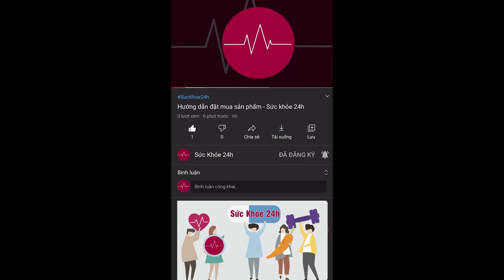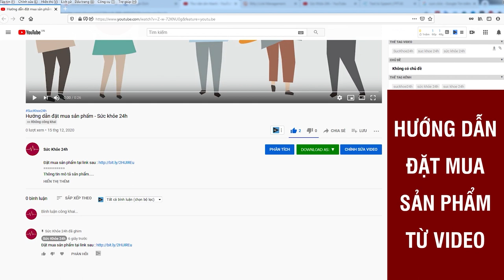Thuốc Kingsmen là gì? Giá bao nhiêu? Mua ở đâu?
KINGSMEN là sản phẩm chức năng dành cho nam giới gặp các vấn đề về sinh lý, có công dụng hỗ trợ bổ thận, tráng dương.
KINGSMEN thuộc dòng sản phẩm hỗ trợ cải thiện chứng xuất tinh sớm thường gặp ở nam giới. Viên uống là sự kết hợp của các loại thảo dược tự nhiên cùng với công nghệ nano theo công nghệ của nhật bản, từ đó giúp các thành phần dễ dàng thấm sâu vào các tế bào giúp cơ thể người dùng có thể hấp thụ 1 cách nhanh chóng và cải thiện nhanh các vấn đề về sinh lý yếu.Giúp giảm thiểu một số triệu chứng rối loạn tình dục như không kiểm soát được cương dương, xuất tinh sớm, suy nhược cơ thể nam giới, xuất tinh nhưng không đạt khoái cảm, giảm ham muốn tình dục, v.v.
Hỗ trợ tăng khoái cảm và hưng phấn trong khi quan hệ,giúp nam giới tự tin hơn khi “lâm trận” và lấy lại phong độ phái mạnh.

Suy giảm sinh lý nam giới ngày càng trẻ hóa

Yếu sinh lý ở nam giới là tình trạng suy giảm chức năng tình dục ở nam giới với một số biểu hiện đặc trưng như giảm ham muốn, rối loạn cương dương, xuất tinh sớm…

Nguyên nhân gây ra tình trạng này thường là tuổi tác, lối sống, sinh hoạt không lành mạnh. Nhiều nam giới e ngại đây là vấn đề nhạy cảm nên khi gặp triệu chứng thường né tránh, giấu bệnh. Tuy nhiên, yếu sinh lý ở nam giới hoàn toàn có thể cải thiện nhờ lối sống khoa học, lành mạnh.

Bên cạnh đó, sự phát triển của y học hiện đại nghiên cứu, cho ra đời nhiều thực phẩm chức năng có tác dụng hỗ trợ, tăng cường sức khoẻ sinh lý phái mạnh, một trong số đó là Thực phẩm bảo vệ sức khỏe KINGSMEN.
KINGSMEN – Hỗ trợ tăng cường sinh lý nam giới

Thực phẩm bảo vệ sức khỏe KINGSMEN là sản phẩm chức năng dành cho nam giới gặp các vấn đề về sinh lý, có công dụng hỗ trợ bổ thận, tráng dương; hỗ trợ giúp tăng cường sinh lực; hỗ trợ cải thiện sinh lý nam giới.

Đây là sản phẩm đầu tiên ứng dụng thành công công nghệ sinh học hiện đại hàng đầu của Nhật Bản, được chuyển giao bởi chuyên gia Yamada Fumihito với hơn 15 năm kinh nghiệm điều trị các bệnh nam khoa và nghiên cứu các phương pháp cải thiện sinh lý nam giới tại Bệnh viện Đại học Keio.

Thành phần chính của KINGSMEN là các thảo dược thiên nhiên như mật nhân Ấn Độ, dâm dương hoắc, nhục thung dung, ba kích, nhân sâm…, có tác động tích cực trong việc hỗ trợ tăng cường sinh lý nam giới.

Đặc biệt, KINGSMEN là sản phẩm dạng viên nang đầu tiên được áp dụng thành công hoạt chất quý hiếm trong mật nhân Ấn Độ giúp kích thích cơ thể nam giới tăng tiết nồng độ hormone sinh dục một cách tự nhiên nhất; hỗ trợ tăng cường sinh lực phái mạnh.

Các thành phần thảo dược trong Thực phẩm bảo vệ sức khỏe KINGSMEN được kết hợp với nhau theo công thức tỉ lệ chuẩn kết hợp ứng dụng công nghệ sinh học hàng đầu Nhật Bản hiện nay, đem đến tác dụng nhanh chóng, hiệu quả trong việc hỗ trợ bổ thận, tráng dương; hỗ trợ tăng cường sinh lực; hỗ trợ cải thiện sinh lý nam giới, từ đó giúp cải thiện đời sống tinh thần, tự tin và nâng cao chất lượng cuộc sống cho đấng mày râu.

Thực phẩm bảo vệ sức khỏe KINGSMEN đã được Cục An toàn thực phẩm chứng nhận về vệ sinh an toàn thực phẩm và chất lượng trong việc cải thiện sinh lý phái mạnh.
ĐẶT MUA NGAY
Giá 790.000đ